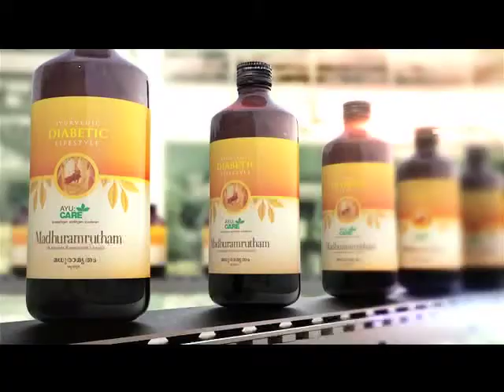Madhuramrutham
Shilajith rasayana for diabetic patients, Madhuramrutham